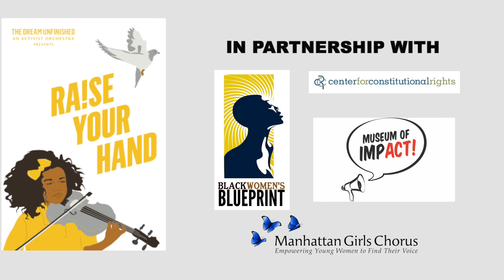RAISE YOUR HAND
Hear what these kids have to say about the schooltoprisonpipeline, and then hear them play this June. and RaiseYourHand today.